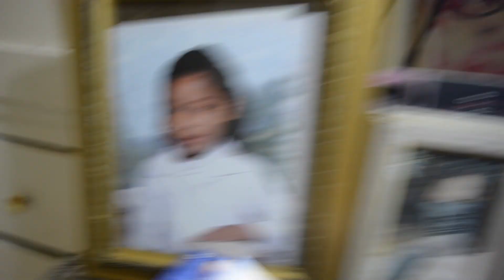BLACK MASK CHALLENGE!!!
Watch as we do the Black Mask Challenge, it was fun, yet painful!